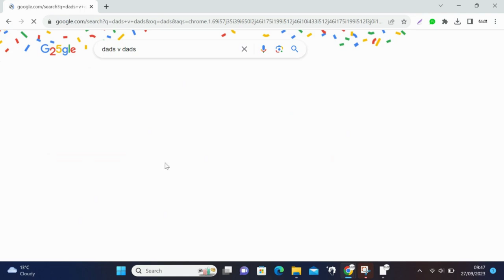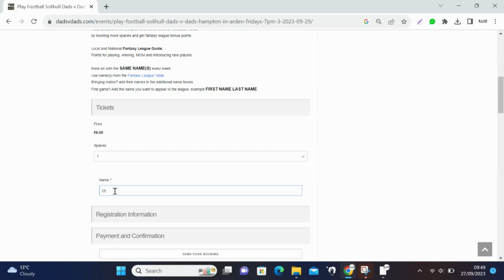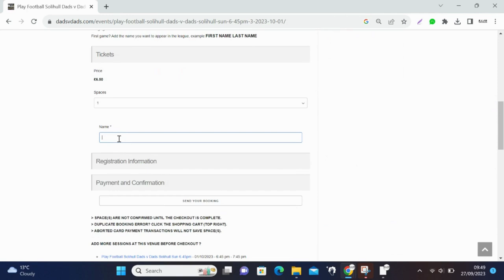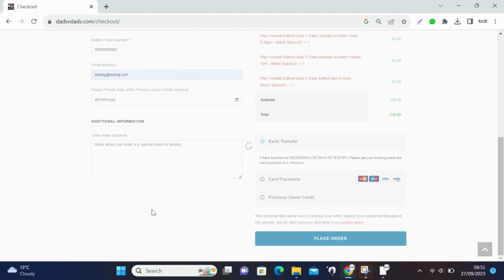DADS v DADS How To Book on A Match Night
This video shows how to book on your DADS v DADS match nights.

Keep Playing ! Keep Others Playing ! at DADSvDADS.COM